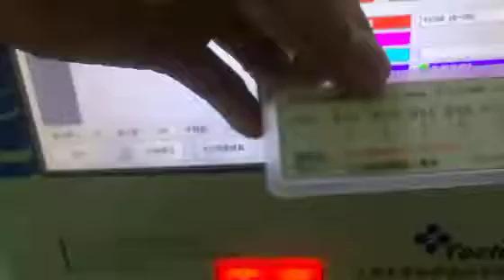Test Xray auto alarm with needle in shoe